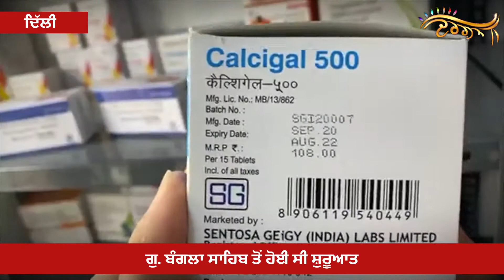Gurdwara Bangla Sahib ਮਗਰੋਂ ਹੁਣ ਗੁ. Nanak Piao Sahib 'ਚ ਖੁੱਲ੍ਹਾ Bala Pritam Dawakhana